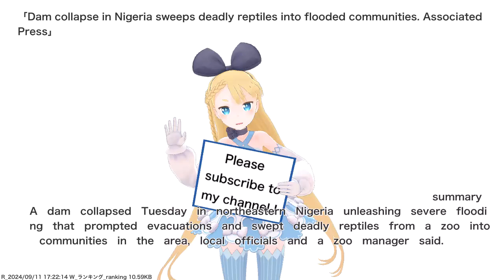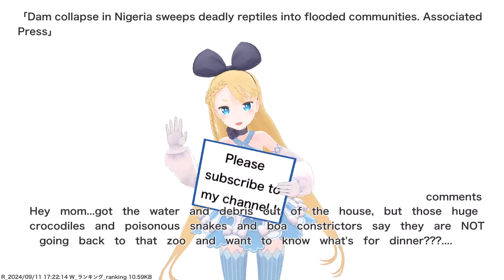Dam collapse in Nigeria sweeps deadly reptiles into flooded communities. Associated Press,etc